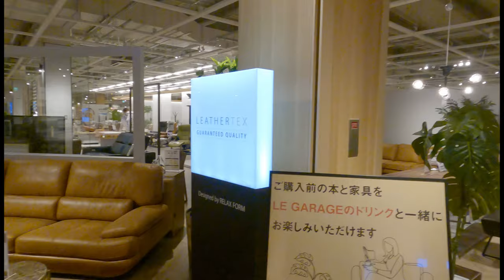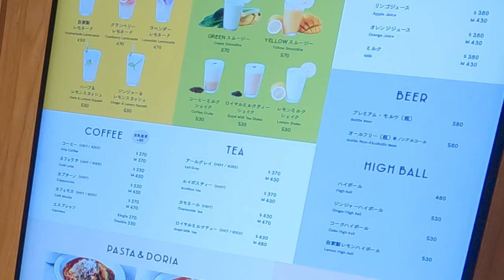西日本初となる本と家具が融合する「TSUTAYA BOOKSTORE ホームズ尼崎店」に行ってきた！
いつの間に、尼崎はお洒落タウンになったんでしょうか！？

著書
紀行小説『ユーラシア365 中国・チベット編』 kindle Unlimited
新時代の春、 ‹僕›は大陸横断の長い旅に出た。自由の高揚と旅の感傷、チベットの光と陰、そして一生に一度のそれぞれの旅...
・GoPro Hero 9 BALCK
・SONY RX100m7
・ZHIYUN CRANE M2
＝＝＝Music/音楽＝＝＝